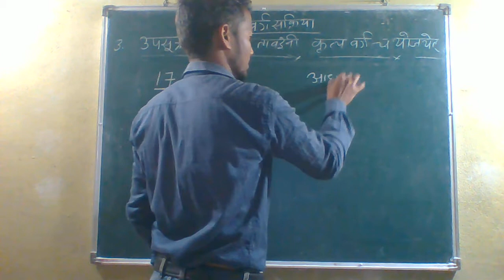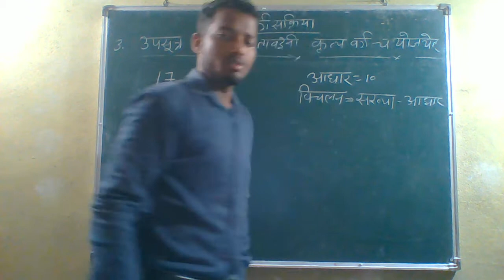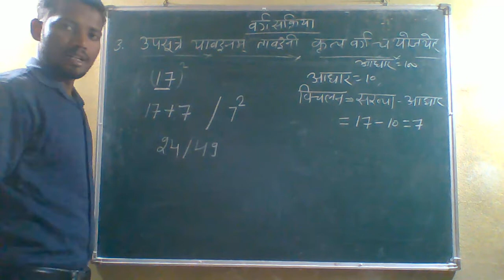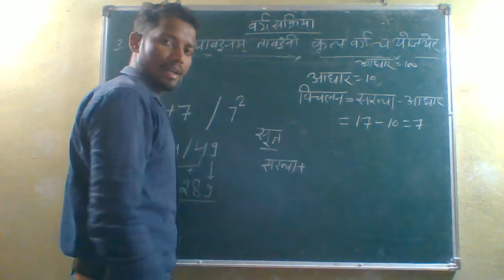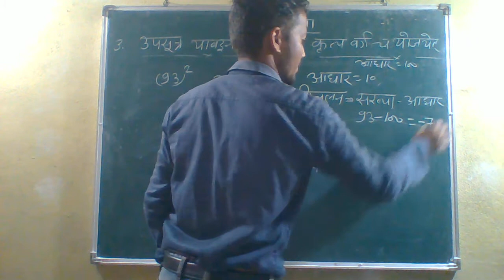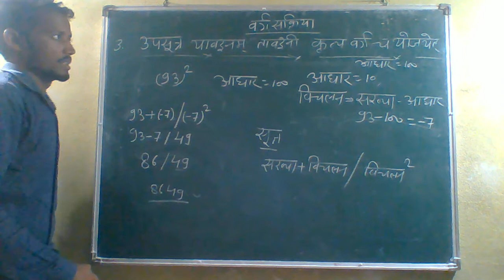वैदिक गणित | उपसूत्र यावदूनं तावदूनीकृत्य वर्गं च योजयेत् से वर्ग | class 10 | BY Lokesh Raman Sir